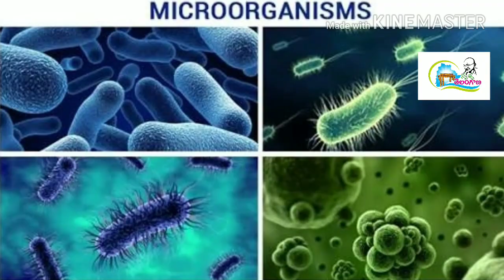స్వచ్చ తెలంగాణ సాధీధాం... తడి పొడి చెత్తతో....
తడి చెత్త పొడి చెత్త వల్ల ఉపయోగం..